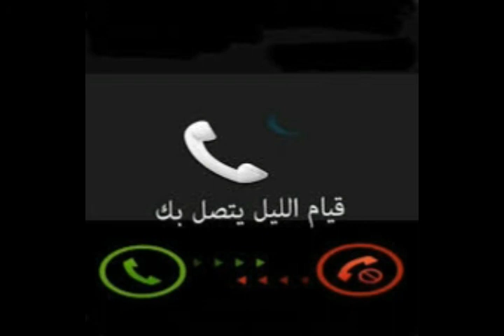قيام الليل يتصل بك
حتى لا تفوتكم صلاة الليل او صلاة الفجر
اليكم هذا الدعاء
الاستاذة السعدية معالجة بالقران